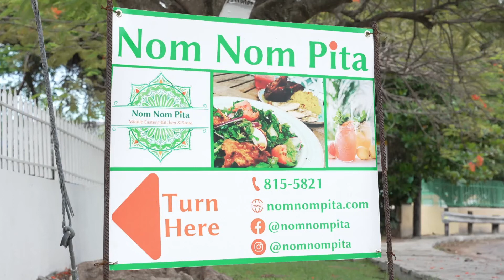Nom Nom Pita - Bahamas At Sunrise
Access Accelerator funded client Sumayah & Sakinah Cargill of Nom Nom Pita featured on Bahamas @ Sunrise 1st July 2022.